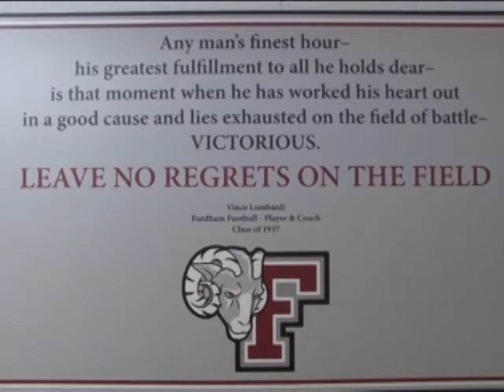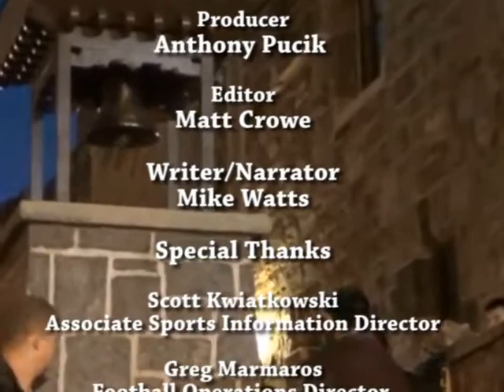Fordham Football 2013 | Defining the Moment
This copyrighted video is the exclusive property of WFUV.  Any rebroadcast or other use of the program and/or it's contents without the express written consent of WFUV is prohibited.